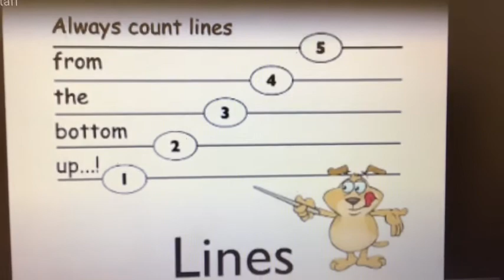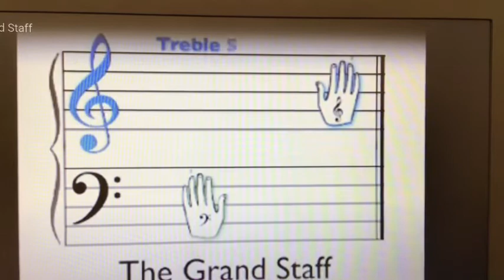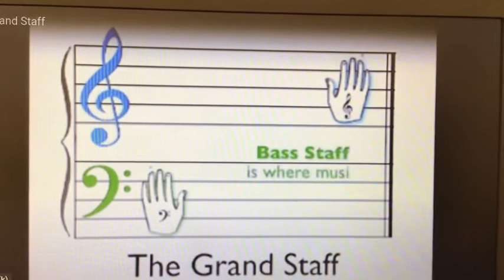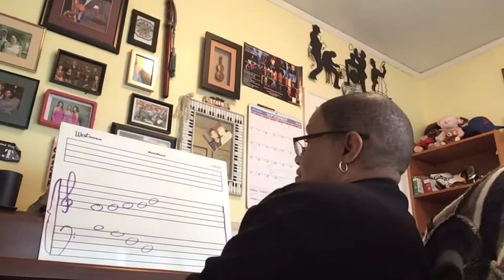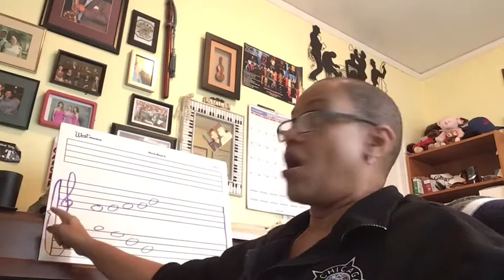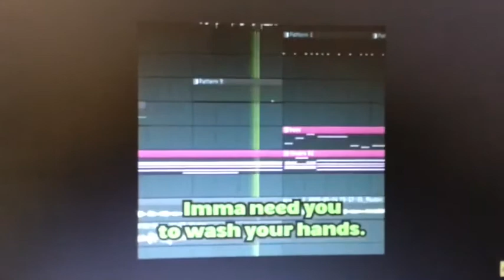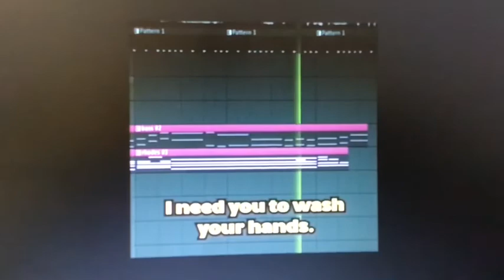ATCA Music Class Grades 1,2,3&4 9 30 2020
Lecture and videos on the grand staff, with black history facts on reggae music